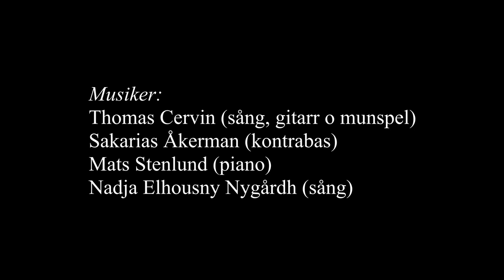Thomas Cervin Release konsert 11 Nov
"En framtid med dig" - Release-konsert 11/11 2021

Från S:a Maria kyrka i Uppsala 11 november 2021.
Presentation och framförande av utvalda sånger från albumet
"En framtid med dig - en mässa med framtidstro".

1. En framtid med dig
2. Kom och möt oss nu
3. Finns det rum för alla
4. Väntar vid din dörr
5. Vid korsets fot
6. Ge oss ljus
7. Låt dig bli älskad
8. Du som går vid min sida
Xtra: Gläntan

Thomas Cervin (sång, gitarr o munspel)
Sakarias Åkerman (kontrabas)
Mats Stenlund (piano)
Nadja Elhousny Nygårdh (sång)
Foto: Anders Isaksson
Redigering: Edwin Dickson